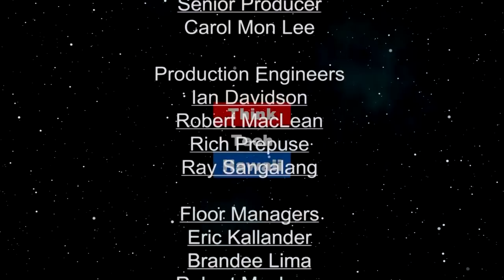Healthy Cooking (Pinoy Power Hawaii)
Healthy Cooking.  How healthy cooking can extend your longevity  The host for this episode is Emmie Ortega-Anderson.  The guests for this episode are Ning De Vega, Larry Dickman and Cheryll Apuya.